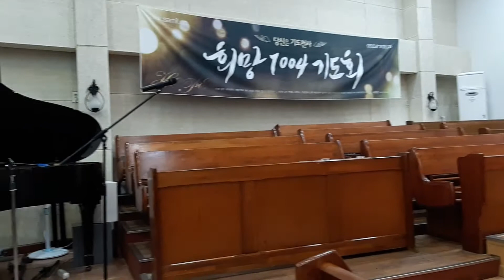JKP cTV 이레윈드오케스트라 가을 연주회 지휘자 심헤영 클라리넷 하나님의 은혜 Ereewind orchestra concert clarinet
이레 윈드 오케스트라 연주 가을 연주회 지휘자 심혜영 클라리넷 하나님의 은혜 (JKP cTV 이레윈드오케스트라 가을 연주회  지휘자 조은아 클라리넷 하나님의 은혜  Ereewind orchestra  concert  clarinet )

이레 윈드 오케스트라 지휘자 조 은아가 하나님의 은혜를 클라리넷으로 은혜롭게 연주했다.